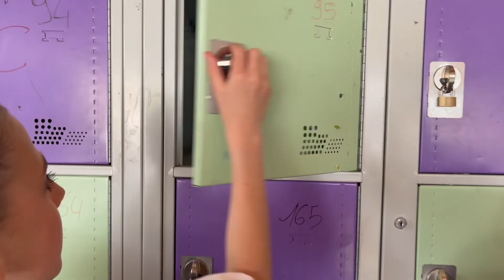ARTS K DANSE - Collège Marie-Mauron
Classe vidéo - Isabelle Chiapella